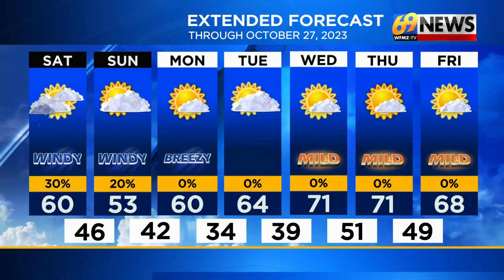69 News morning NETCAST for 10/21/2023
Here's a look at our top stories Saturday morning.  For more, watch 69 News or go to WFMZ.com